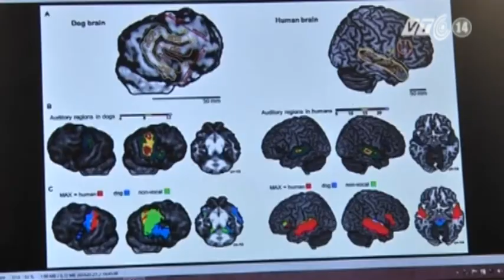VTC14_Hungary: Nghiên cứu về khả năng của chó thấu hiểu cảm xúc con người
Một trong những điều làm nên sự khác biệt của loài người -- sinh vật thông minh nhất của tạo hóa với các loài vật, là khả năng và phương pháp "đọc suy nghĩ" của người khác. Thế nhưng, ít ai biết rằng khả năng này cũng tồn tại ở chó -- một loài vật gần gũi, thân quen với con người. Và theo các nhà nghiên cứu ở Hungary, dẫu chỉ ở mức độ thấp, nhưng điều này đã lí giải vì sao chó lại là người bạn trung thành của con người.